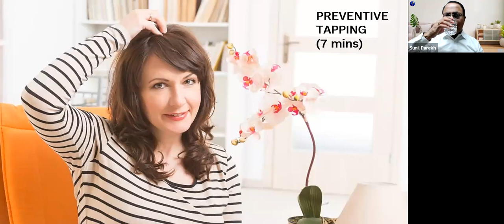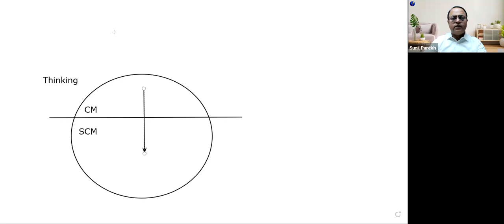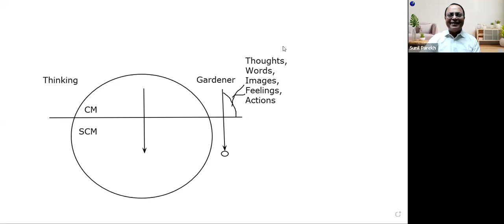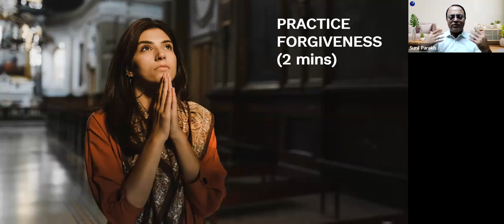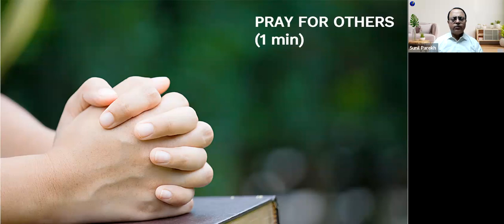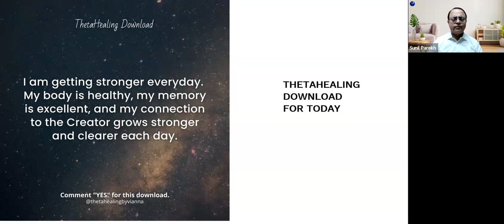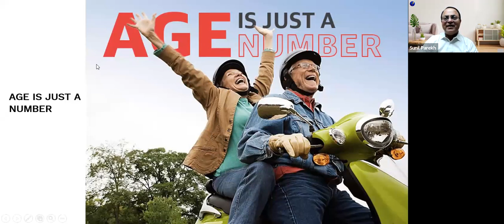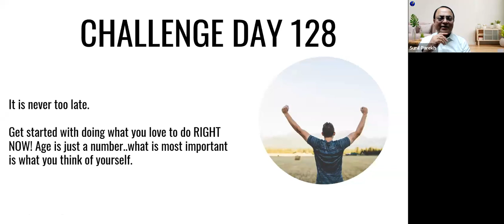Lifetime 5 AM Club - Day 126, December 25, 2023